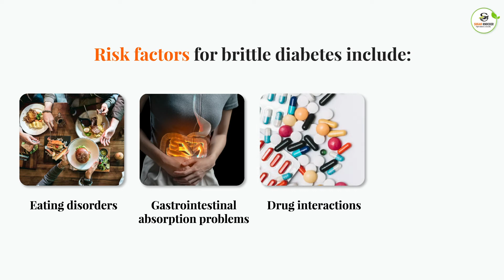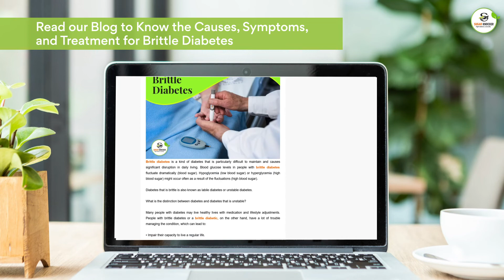Fluctuating Blood Sugar Levels in Diabetes | Brittle Diabetes | Causes, Complications and Treatment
Brittle diabetes also called unstable diabetes or labile diabetes is characterized by significant and persistent blood sugar changes. This kind of diabetes is uncommon and only affects persons with Type 1 diabetes.